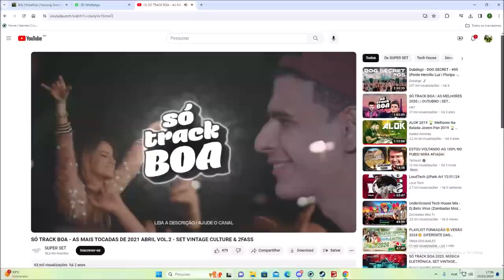Northern Farms // Day 4 // Time Lapse // Farming Simulator 22 // FS 22.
Hey guys, in this episode we will harvest our crops!